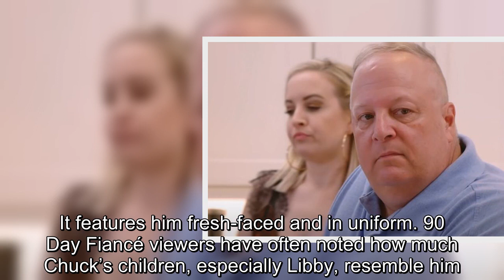90 Day Fiancé: Chuck Potthast Shocks Fans With Handsome Throwback Photo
90 Day Fiancé Chuck Potthast Shocks Fans With Handsome Throwback Photo.
90 Day Fiancé:
90 Day Fiance offers a unique look into the world of international dating and matrimony.